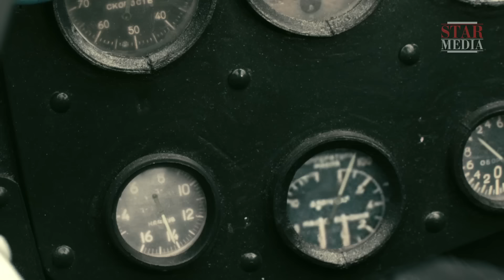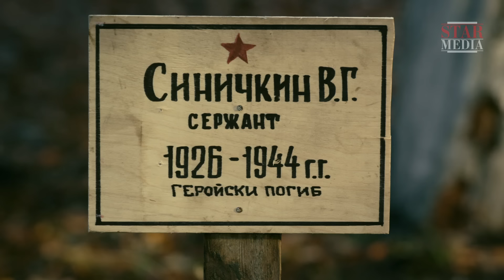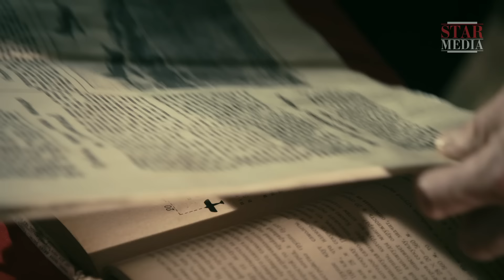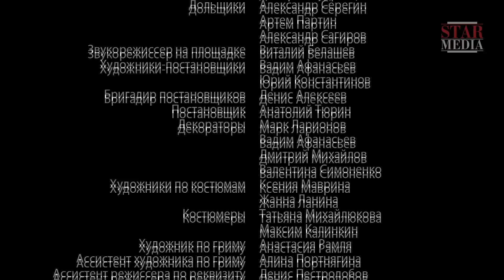Истребители 2. Последний Бой / Attackers. The Last Fight. 2 Серия. StarMedia. Военная Драма. 2015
Для обеспечения советского наступления подполковник Бестужев получает приказ о формировании авиационного полка на базе новейших истребителей ЯК3. Для этого он собирает старых боевых товарищей, лучших выпускников летных училищ. В его полку служат не только мужчины, но и отважные красавицы летчицы. Им предстоит нелегкая задача разгадать хитроумный немецкий оборонительный план под экзотическим названием «Восточная шкатулка»…В самый разгар ожесточенных воздушных боев в помощь советским летчикам прибывает эскадрилья французских пилотов. Для смелого летчика не только война становится моральным испытанием, но и любовь.

Colonel Bestuzhev has an assignment to support the Soviet offensive by forming an air regiment equipped with the newest Yak-3 fighter aircrafts. He gathers his old companions-in-arms, top graduates of air force academies, to form one powerful regiment of fighter pilots, warring side by side with their bold and beautiful female colleagues. They have a challenging task ahead of them - to uncover intricate German defense plans under the enigmatic code name “Pandora’s box”. Amidst fierce air combat, a squadron of French pilots joins the Soviets. But a brave pilot can withstand the hardships of war and even find true love...

Режиссер / Directed by: Зиновий Ройзман/Zinoviy Roizman
Сценарий / Written by: Юрий Коротков, Георгий Головенкин, Александр Высоковский, Леонид Порохня, при участии Зиновия Ройзмана/Yuriy Korotkov, Georgiy Golovenkin, Aleksandr Vusokovskiy, Leonid Porokhnya feat Zinoviy Roizman
Художник-постановщик / Production designer: Вадим Афанасьев/Vadim Afanas'ev
Оператор-постановщик / Director of photography: Виталий Коневцов/Vitaliy Konevtsov
Продюсеры/Producers: Андрей Анохин, Влад Ряшин/Andrey Anokhin, Vlad Ryashin
В ролях / Cast: Дмитрий Дюжев, Мария Андреева, Альберт Аванесян, Дмитрий Слинкин, Анастасия Введенская, Антон Семкин, Валентин Касьян, Алексей Демидов, Денис Константинов/Dmitriy Dyuzhev, Maria Andreeva, Albert Avanesyan, Dmitriy Slinkin, Anastasia Vvedenskaya, Anton Semkin, Valentin Kasian, Aleksey Demidov, Denis Konstantinov

Смотреть онлайн бесплатно "Истребители. Последний Бой / The Attackers. The Last Fight»